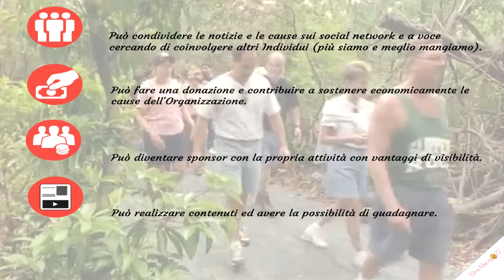Attiviamoci!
Cosa può fare un attivista per la Vita ?